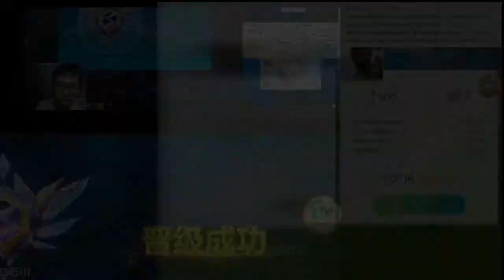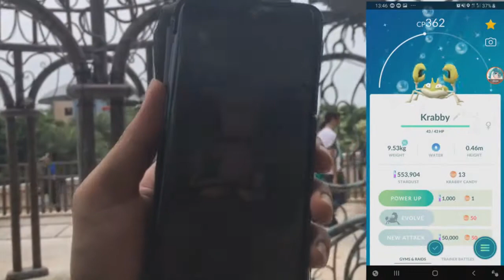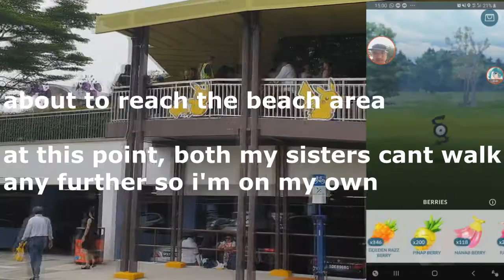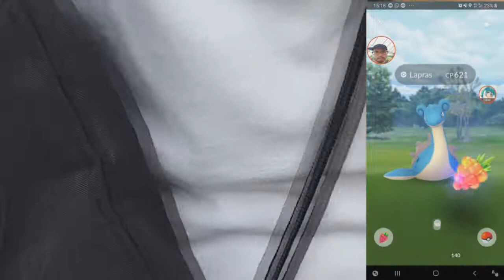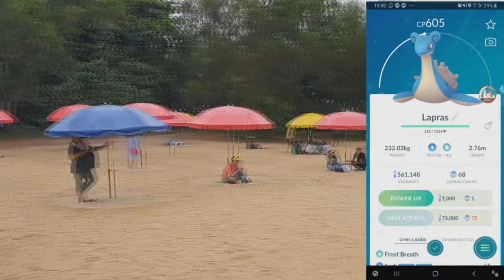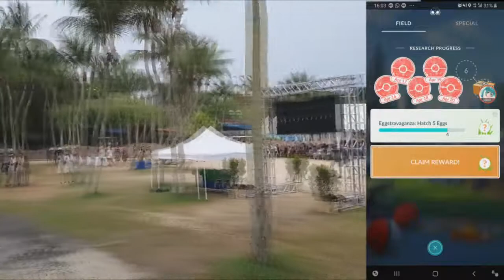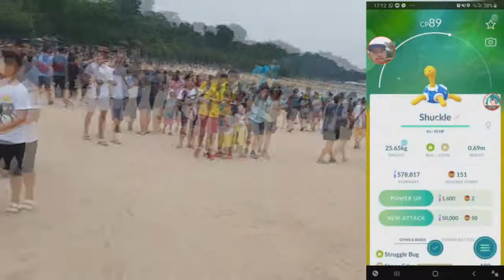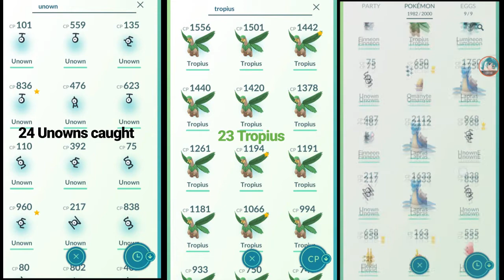Best PoGo Event Ever - Sentosa Singapore Safari Zone 【Pokemon GO】#148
what an amazing Pokemon GO experience. I went to Sentosa Singapore on 20 April with both my sisters. there's not much videos here so I'll just put in some photos or loop some videos to fill in the space. Gameplay is on the right side.

0:19 Shiny Mareep at home
0:47 Going to Safari Zone Sentosa
1:28 Checking In
3:06 Wild Finneon (got quite a lot here)
3:46 Shiny Krabby
4:26 Sinnoh Stone quest
4:34 First Unown - Unown S
6:47 Evolving Finneon to Lumineon
7:26 Unown A
8:16 Unown S
8:58 Wild Lapras
10:47 Sinnoh Stone x2
11:07 Wild Regional Tropius
12:11 Reaching the Team Lounges
12:31 Large Crowd on Shiny Smeargle Rumor
15:09 Unown N
18:15 Unown (!)
19:02 Unown O
21:09 Unown E
23:01 Shiny Omanyte
23:40 The Pokestops in Safari Zone Sentosa
24:53 Still no Unown T
25:01 Shiny Shuckle + Unown T
27:02 Shiny LAPRAS
28:34 Mantyke
29:56 Summary of Catches